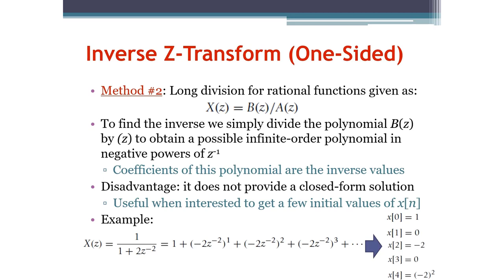Signals and Systems: Inverse Z-Transform Using Long Division (Arabic Narration)